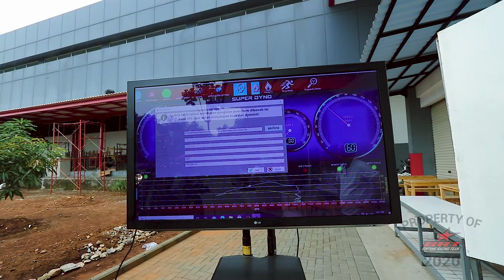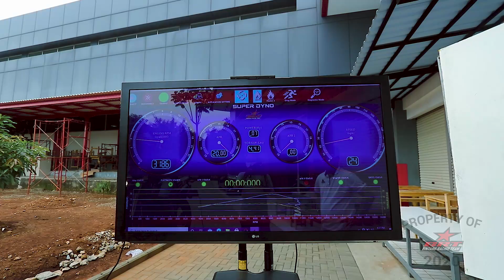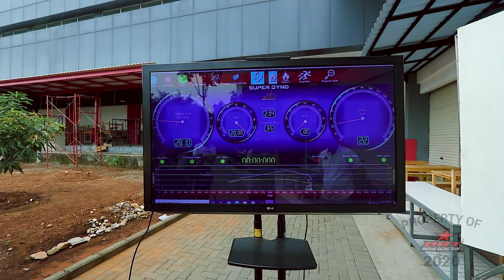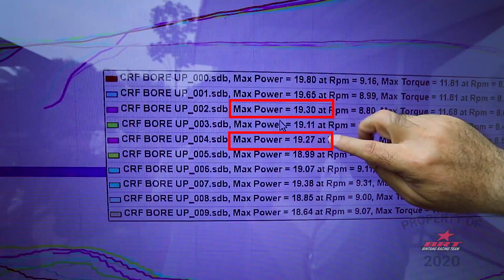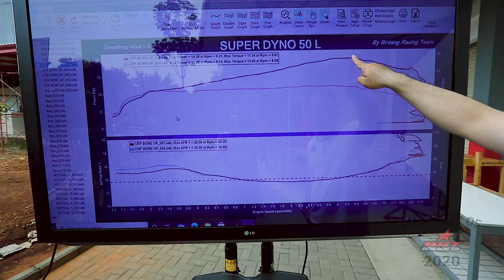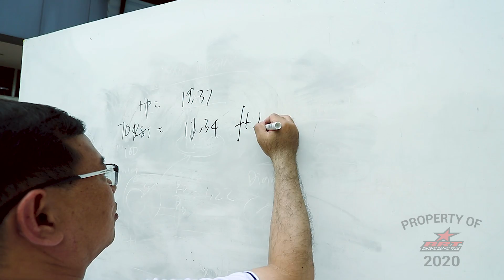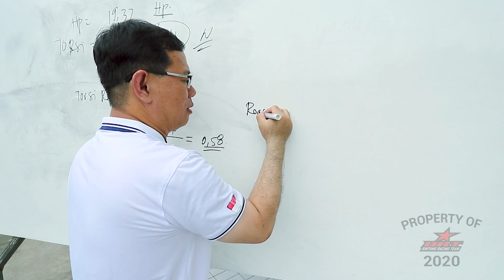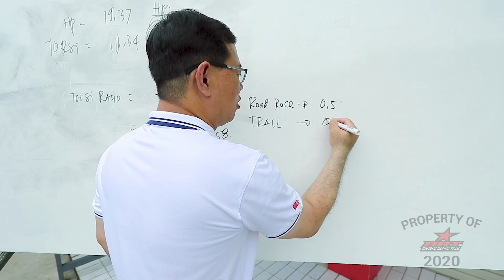TUTORIAL ANALISA & PEMBACAAN DATA DYNO BRT - PART 8/10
Cara analisa data Dyno BRT.

- MARKETING-

1. Marketing 1 (Dina)

2. Marketing 2 (Elfa)

3. Marketing 3 (Eni)

7. Marketing 7 (Syaefa)

- KONSULTASI TEKNIK -

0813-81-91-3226